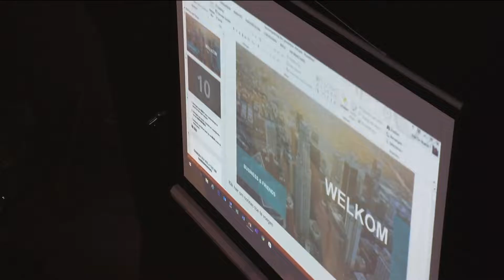Business & Friends event met Jacques Vermeire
Business & Friends organiseerde het netwerkevent  "De zakenman in Jacques Vermeire".

Business & Friends is een organisatie voor en door ondernemers die ge-engageerd en gemotiveerd wekelijks samenkomen om te helpen bij de uitbouw van elkaars business.

Bedrijfsvideo laten maken? Contacteer ons.
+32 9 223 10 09